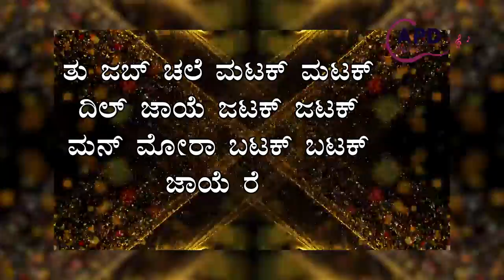Whistle Maar - Song by Ajith Peter Dsouza- Official Video Song( Lyrical)